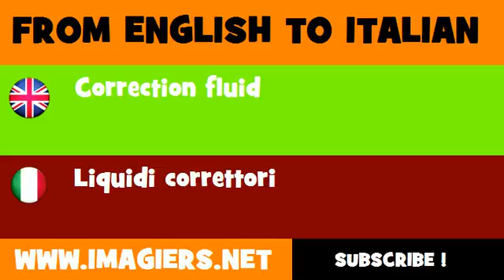FROM ENGLISH TO ITALIAN = Correction fluid